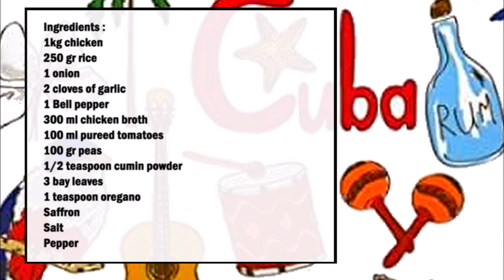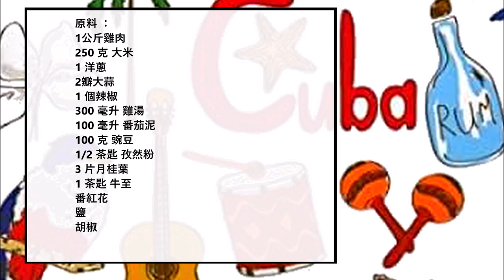Cuban rice with chicken / 古巴鸡肉米饭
Recipe :
1kg chicken
250 gr rice
1 onion
2 cloves of garlic
1 bell pepper
300 ml chicken broth
100 ml pureed tomatoes
100 gr peas
1/2 teaspoon cumin powder
3 bay leaves
1 teaspoon oregano
Saffron
Salt
Pepper

Fry the chicken in a pan with a little oil, then remove the chicken from the pan and set it aside.
In the same pan, add the finely diced onion and fry it lightly, then add the remaining ingredients and mix well. Finally, place the chicken on the rice and pour the broth over the chicken, now cook until the rice is cooked.

中文： ：
1公斤雞肉
250 克 大米
1 洋蔥
2瓣大蒜
1 個辣椒
300 毫升 雞湯
100 毫升 番茄泥
100 克 豌豆
1/2 茶匙 孜然粉
3 片月桂葉
1 茶匙 牛至
番紅花
鹽
胡椒

鍋裡加少許油，將雞肉煎一下，然後將雞肉從鍋中取出，放在一邊。
在同一個鍋中，加入切碎的洋蔥並輕輕煎炸，然後加入剩餘的成分並攪拌均勻。最後，將雞肉放在米飯上，然後將高湯倒在雞肉上，煮至米飯煮熟。